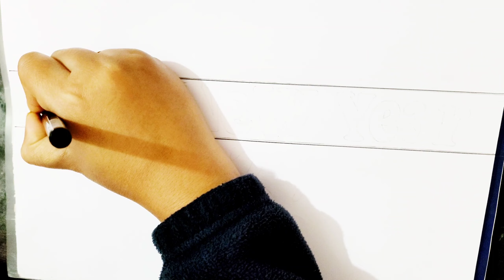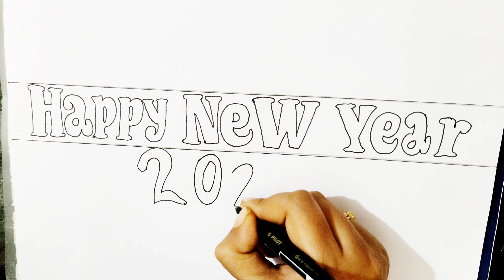Happy new year Drawing 2024 easy|Happy new year poster Drawing with colour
Happy New Year 2024 wallpaper
Happy new year 2024 images download
Happy New Year 2024 background
Happy New Year 2024 Date
Happy new year drawing easy with colour
Happy new year drawing easy step by step
Happy new year drawing easy pencil
Happy new year drawing easy cute
Happy new year drawing easy and beautiful
How to draw happy new year drawing with pencil
How to draw happy new year drawing with colour
How to draw happy new year drawing for kids
How to draw happy new year drawing easy and beautiful
How to draw happy new year drawing easy
How to draw happy new year drawing step by step Videos
New year drawing easy 2024
Happy new year drawing
New Year drawing with family
New year drawing 2024
New year drawing ideas